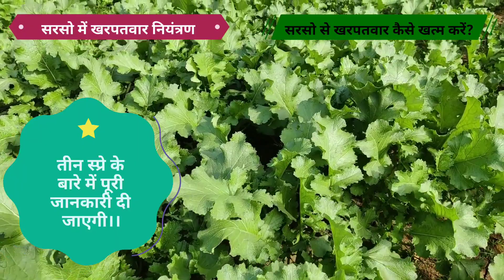सरसो से खरपतवार कैसे मारे ।। सरसो से खरपतवार नियंत्रण ।। Best Herbicide For Mustard Farming